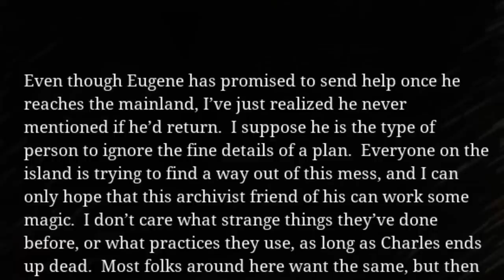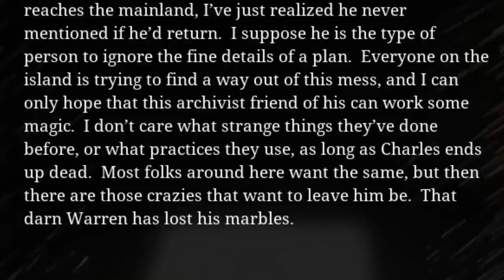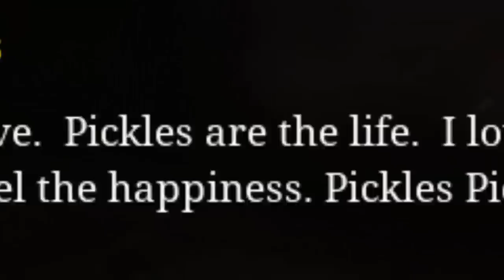Choo-Choo Charles Ending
Wolfy Playz Choo-Choo Charles Part 2!